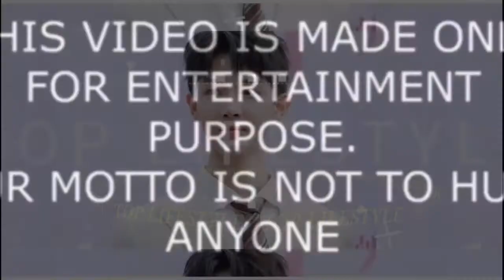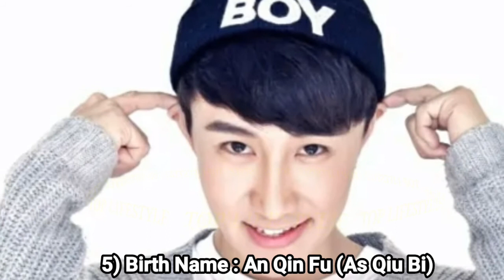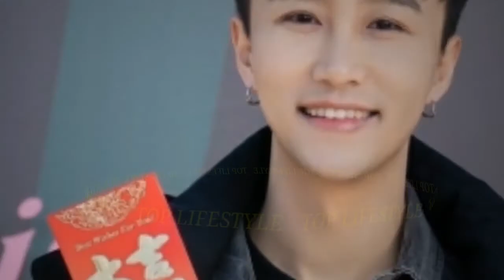Destined to Meet You Chinese Drama Cast Real name & Ages | By Top Lifestyle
Drama : Destined to Meet You
Native Title: 别跟姐姐撒野
Also Known As: Lovely Sister , Bie Gen Jie Jie Sa Ye , Bie Dui Jie Jie Sa Ye , 别对姐姐撒野 , 別跟姐姐撒野 , 別對姐姐撒野
Director: Zeng Qing Jie
Genres: Comedy, Romance, Drama
Country: China
Episodes: 20
Aired: May 13, 2022 - May 21, 2022

~~ Adapted from the web novel "Ba Hun, Xu Mo Yi Jiu" (霸婚,蓄谋已久) by Yu Ge (鱼歌).

Jin Rong Rong, the resolute general manager of Jinchao Group, met Gu Cong Bei, a singer of a bar, on the way to secretly inspect the operation of the business district. After a drunken night Jin Rong Rong learned that Gu Cong Bei was still a college student, and with zero love experience, she pretended to be calm and claimed to be responsible for him. Coincidentally when Jin Rong Rong went to the blind date bureau she unexpectedly found out that Gu Cong Bei was the third son of the Gu family, and was also in need of marriage, so she decided to choose him as her marriage partner. What she didn't know was that Gu Cong Bei was purposely trying to get close to her. Now living under the same roof after marriage, Gu Cong Bei noticed that Jin Rong Rong was different, unique, but Jin Rong Rong was also very secretive and refused to open up to her new husband about why she was afraid of the cold. As truths and motives begin to emerge, will these two be able to overcome the trials headed their way?

Destined to Meet You Chinese Drama 2022 Eng Sub
Chinese Drama Destined to Meet You 2022 Eng Sub
Destined to Meet You Hindi Dubbed
Destined to Meet You Season 1 Eng Sub
Chinese Drama Destined to Meet You Behind The Scene